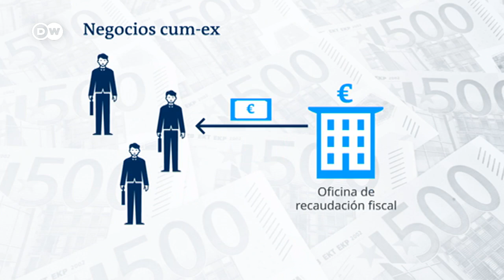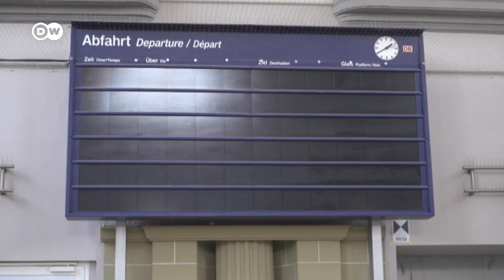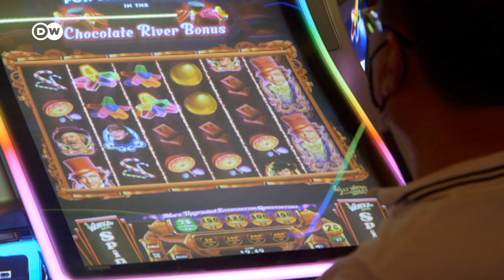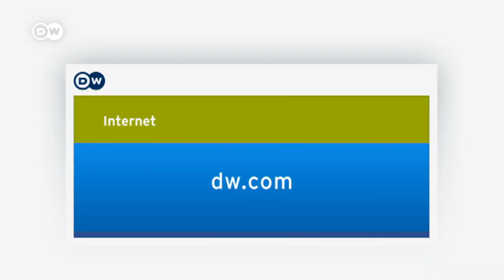La semana económica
Tribunal Supremo alemán considera delito las transacciones cum-ex. Un empresario británico adapta autos de época al siglo XXI. Y la prolongada carestía de microchips obliga a la automotriz alemana BMW a parar su producción. Esto, y más, en el resumen económico.